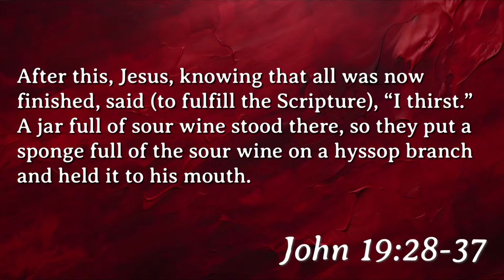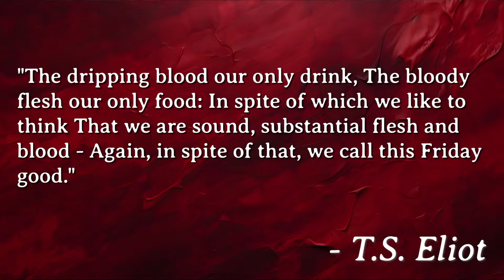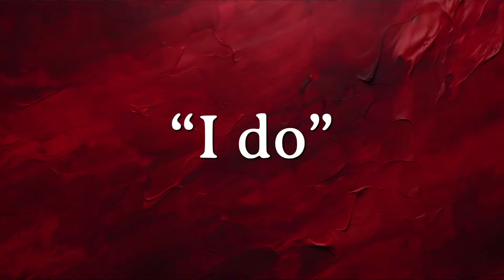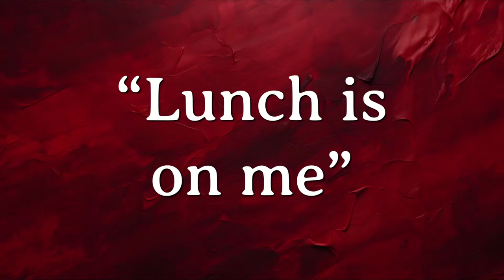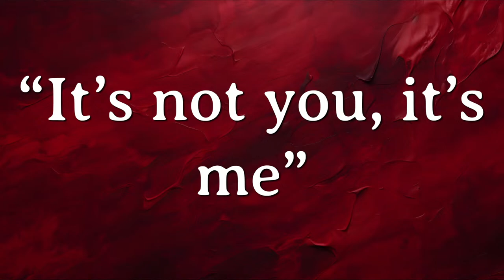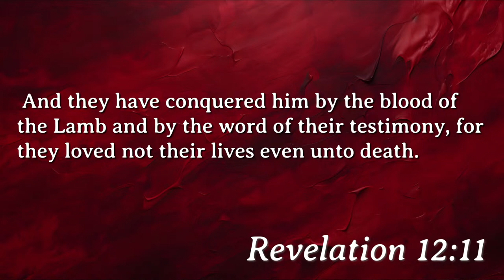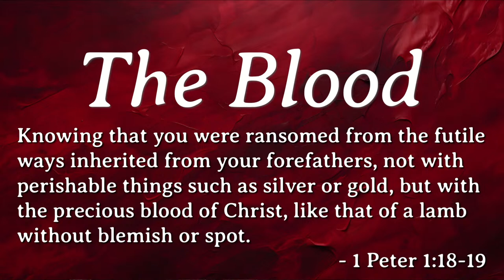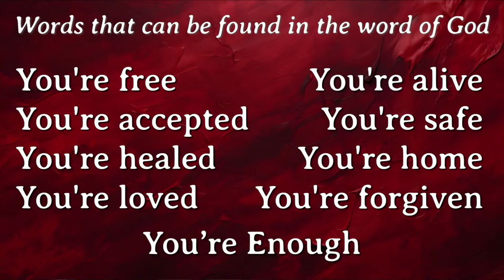Good Friday at ALFC || Inside the Tomb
If you would like to create and register for your Church Pass

If you would like to support this ministry in reaching people around the globe,

If you’ve just made a decision for Christ and said YES, please respond

Join us every Sunday for service at 9am and 11am, as well as Wednesdays at 7:00pm